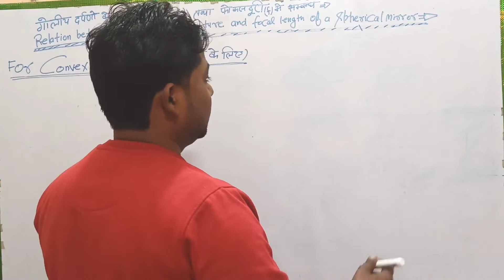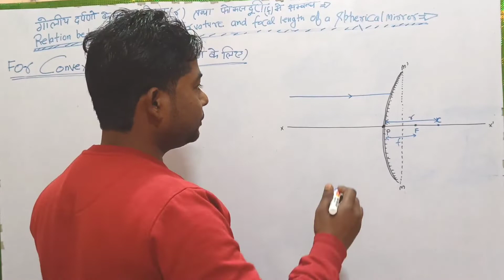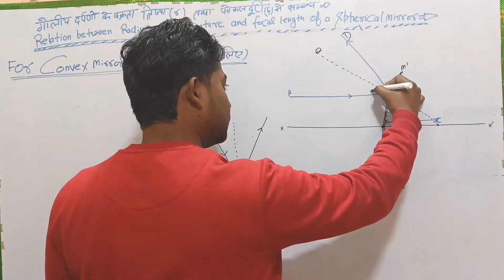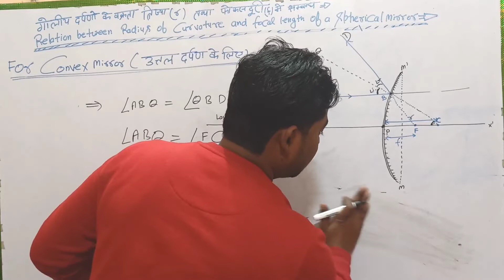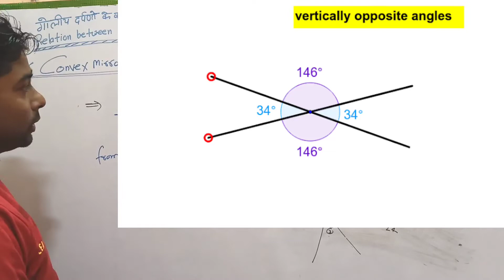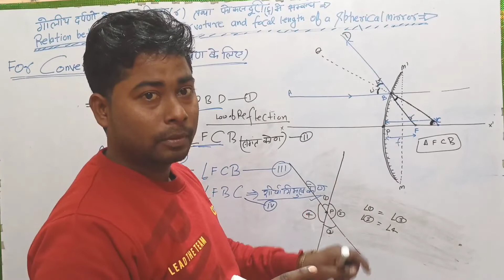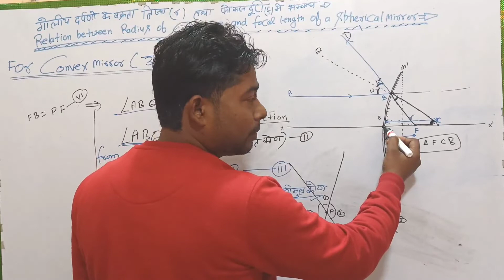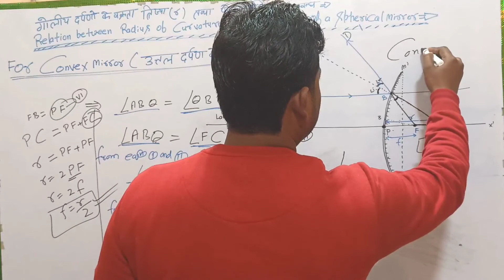relation between focal length and radius of curvature,for convex mirror f=r/2. ||by sanjay sir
relation between focal length and radius of curvature
relation between radius of curvature and focal length,
focal length,
relation between focal length and radius of curvature of convex mirror,
relation between radius of curvature and focal length of convex mirror
relation between focal length and radius of curvature of concave mirror
relation between focal length and radius of curvature of convex lens
relation between focal length and radius of curvature of spherical mirror
darpan ke kiye r aur f me sambandh
goliy darpan ke iye r and f me smband